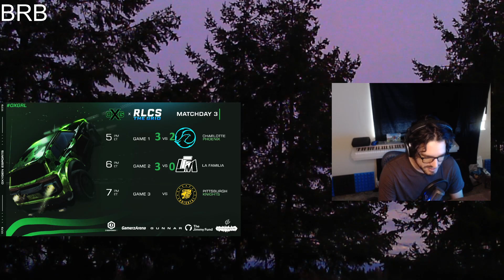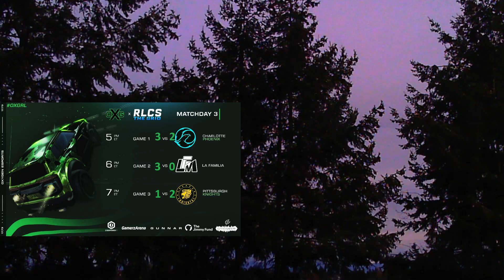Oxygen vs Pittsburgh Knights | The Grid NA Day 3 | Match 3